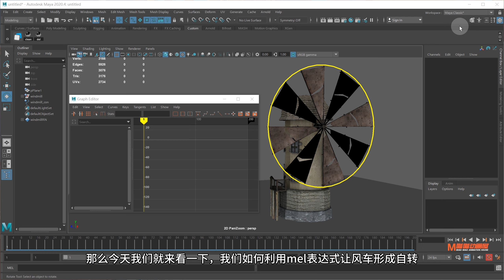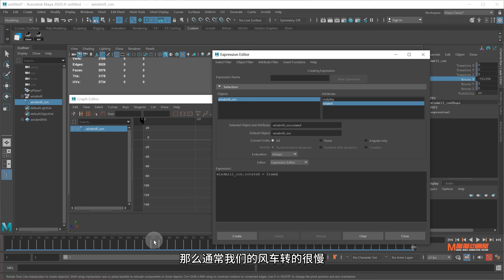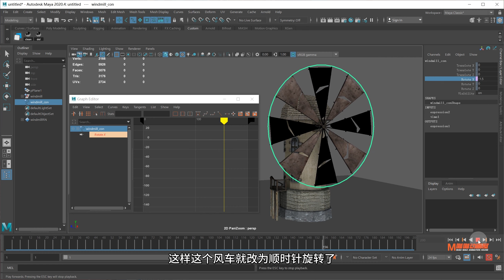Maya 脚本教程：轻松实现对象自动旋转！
本次视频讲解：利用mel表达式让风车形成自转。
表达式原理：风车旋转X属性 = Frame*常数。